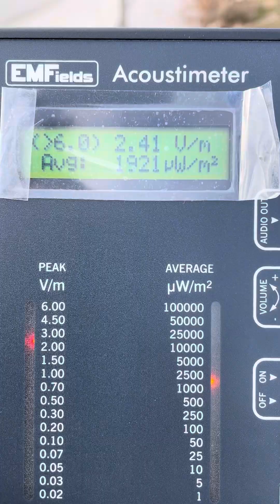EMF Measurement for Gibraltar School , Fish Creek Wisconsin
This is an RF electromagnetic frequency (emf) reading coming from the giant cell tower just outside Gibraltar school in fish creek, WISCONSIN.

But wait

Is there any peer review research showing emf like this coming from a cell tower can be harmful to me? Why yes there is…

To learn how to find hidden sources and protect yourself from EMF, take the online training course

Follow The Blue Light Diet on Twitter and  Instagram @bluelightdiet